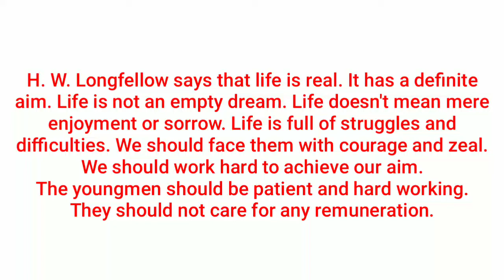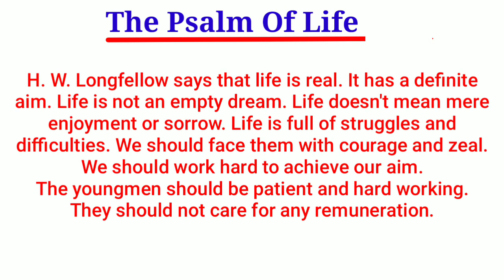The Psalm of life Central Idea